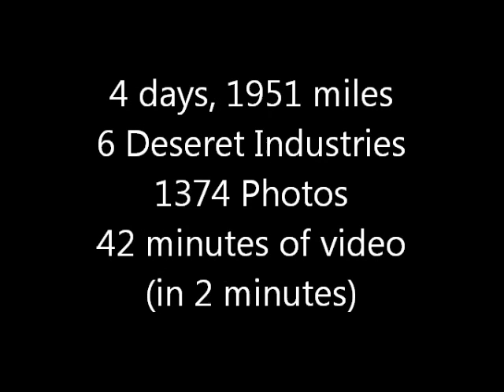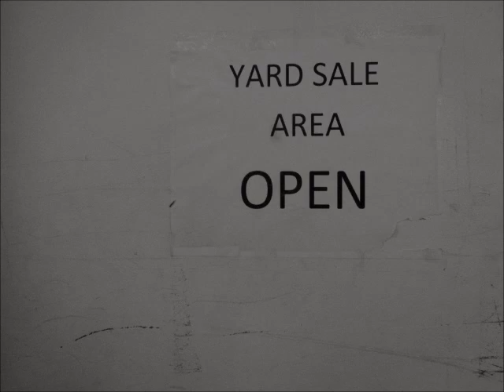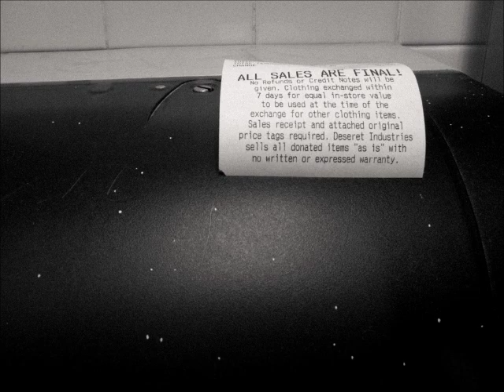DISPATCH PHASE ONE.wmv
Strayfoto DISPATCH. Deseret Industries Super Photo Adventure Tour. Can we make it to all of them? We'll see.

And yes. Absolutely. A 14 year old with a 3rd hand Dell running XP could do a better job at making a video. It was fun though...